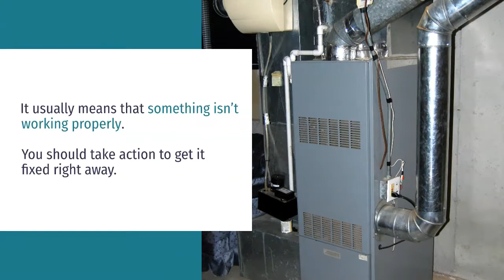🆕Furnace Makes A Banging Noise Why Is My Furnace Making Noises 2021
Learn about furnace makes a banging noise.  PLEASE check out
The video is about furnace makes banging noise information but also try to cover the following subject:
-why is my furnace making noises
-furnace makes a loud bang
-furnace duct noise

 Something I discovered when I was looking for details on furnace makes a banging noise was the lack of appropriate details.
The furnace makes a banging noise nevertheless is a subject that I know something about. This video for that reason should be relevant and of interest to you.

Our YouTube channel has other related video clips regarding why is my furnace making noises, furnace makes a loud bang and furnace duct noise
If you were looking for more info about why is my furnace making noises or furnace makes loud bang did this video aid?
 Possibly you want to comment listed below and let me know what else I can assist you with or info on furnace makes a banging noise.